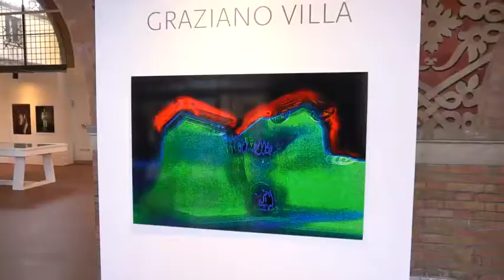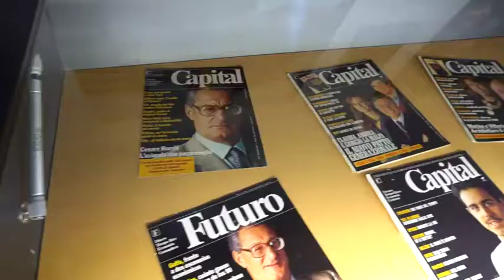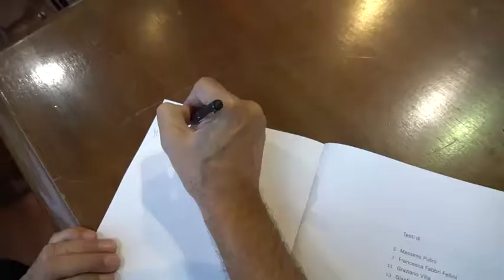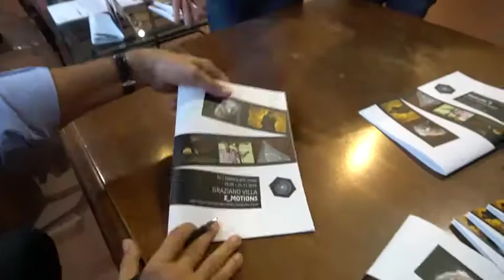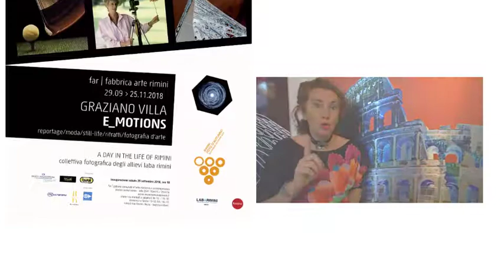MOSTRA ANTOLOGICA - E_MOTIONS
Interview with Graziano Villa on his Photographic Anthological Exhibition entitled "E_MOTIONS", made by Francesca Fellini, niece of Maestro Federico Fellini; the exhibition is visible at the "F.A.R.-Fabbrica Arte Rimini" Gallery - Piazza Cavour - Rimini - from 29 September to 25 November 2018 - video by Simone Felici